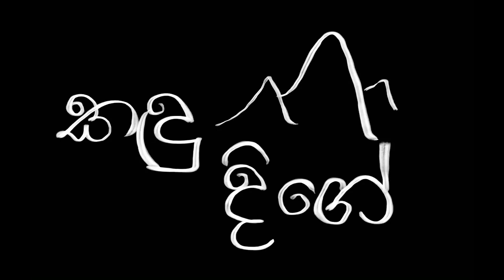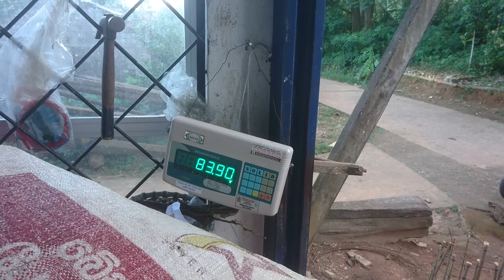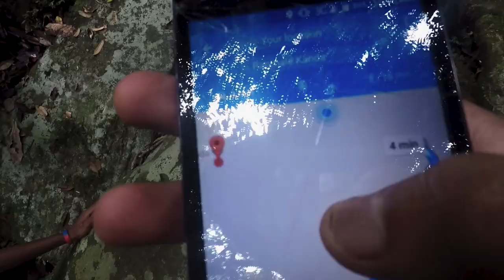Kandu Dige | කඳු දිගේ | Rammale - Episode 3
අපෙන් සැඟවුනු අපේ උරුමය අපේ මුතුන් මිත්තන්ගේ ජීවන රටා සරළ මනුස්සකම අභිමානනීය උරුමය රාවණා පුරාවෘත හෙළයේ මහා වෙදැදුරන් රජුන් සොයාගෙන රම්මලේ කඳු දිගේ ගිය ගමන සිව්වෙනි  ටෙලි ට්‍රැවල් කතාව